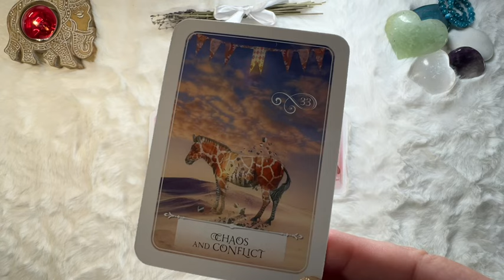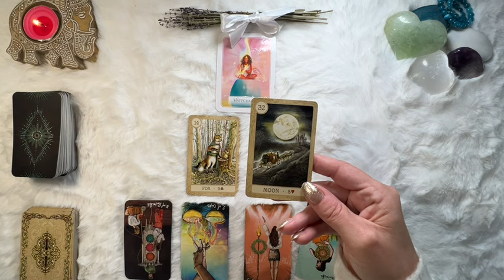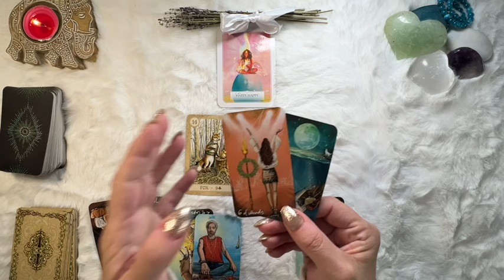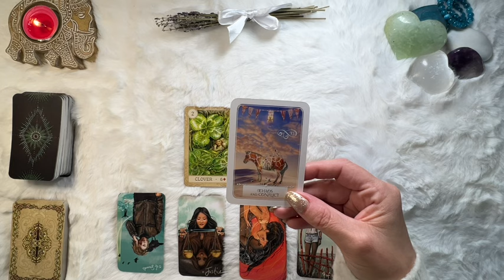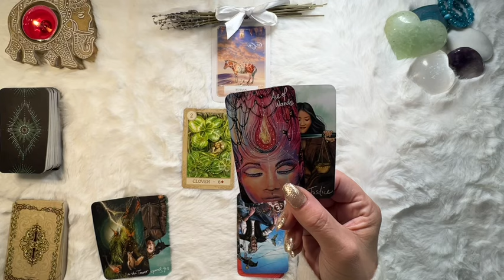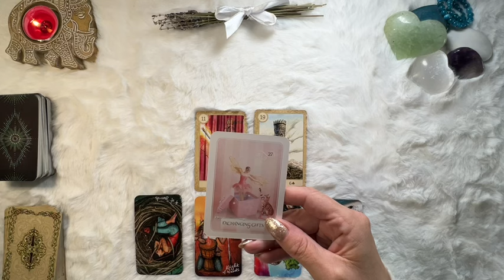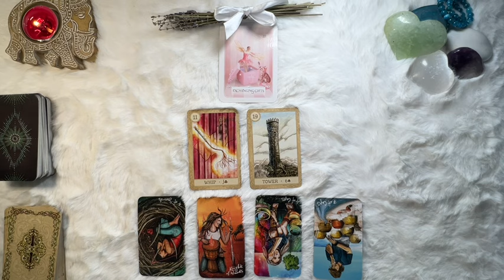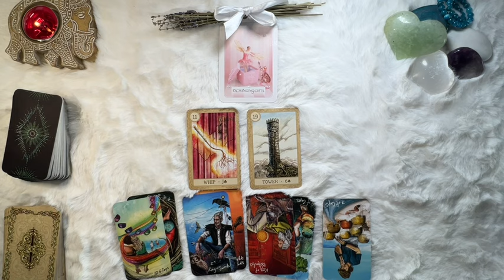🎃October Predictions! What to Expect This Month // a channeled pick-a-card tarot reading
This reading takes a look at what is coming up for you in the month of October. Choose your card & group and click on the timestamp below.

⏰ TIMESTAMPS ⏰
INTRO:  00:00
GROUP 1:  1:42
GROUP 2:  19:38
GROUP 3:  36:14

I hope this reading brings you insight and peace of mind.
As always, love, hugs & blessings 💗🙏🏻